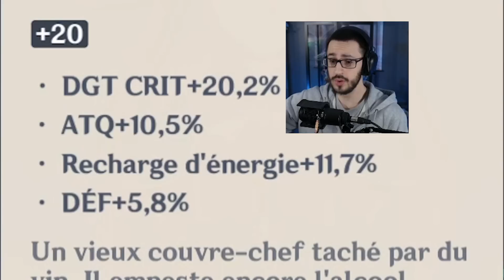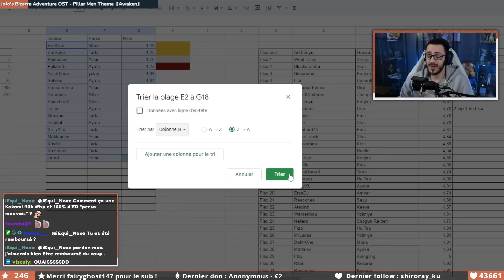Ce Ayato est ILLEGAL ! Comment c'est possible ?! | Flex ton Perso Genshin Impact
"Flex ton perso" est un concept que j'organise une semaine sur 2 sur mes lives Twitch pour que vous puissiez partager/voir d'excellents persos !
Pour participer c'est simple ! Tu viens sur le live où se déroule le Flex ton perso, tu regarde dans les récompenses de point de chaine (en bas à gauche du chat Twitch) et tu échange tes Yuki Pièces contre la récompense "Flex ton perso" pour réserver ta place en n'oubliant pas d'indiquer ton perso et ton UID !
Les Yuki Pièces sont une monnaie que vous pouvez obtenir en regardant mes lives Twitch et en faisant des prédictions que j'organise régulièrement.